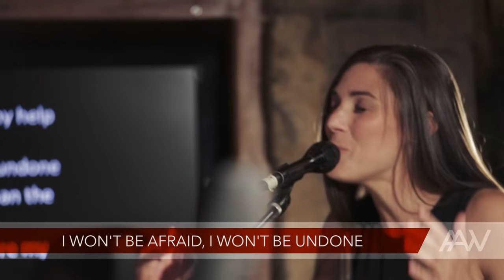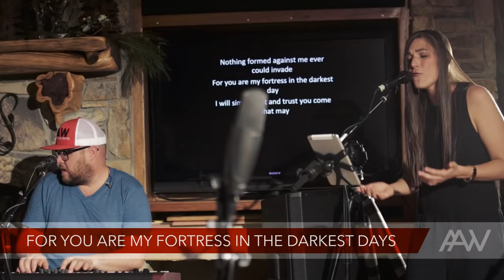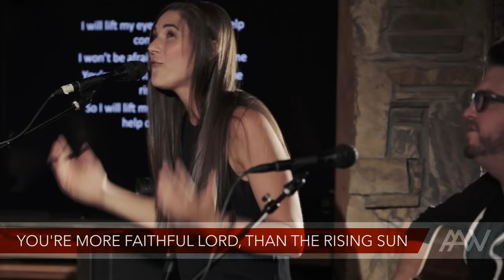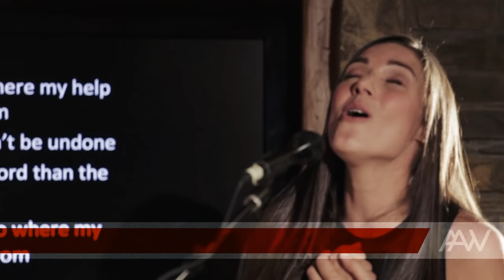Lift My Eyes - All About Worship - My Pursuit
Lift My Eyes was written by Michael Farren, Alisa Turner and James Galbraith

The team of writers and vocalists that created this collection of new songs is composed of individuals rooted within their own local churches, serving on worship teams and in ministry leadership. They include: Michael Farren, Krissy Nordhoff, Dustin Smith, Benji Cowart, Corey Voss, Tony Wood, Scott Ingegneri, James Galbraith, Ryan Shirley, Alisa Turner, Lydia Ingegneri, Lincoln Davis, Chris Clayton and Aaron Tomberlin.

“These are songs that we have wrestled through and prayed for,” says Michael Farren, worship pastor for Franklin, TN’s Gateway Church, producer of My Pursuit and president of All About Worship. “They are songs that are prayer conversations for the Church during this season. Songs that we hope will help worship leaders to be better shepherds and pastors… we wrote these songs with one thought in mind, ‘Can I lead this on Sunday?’”